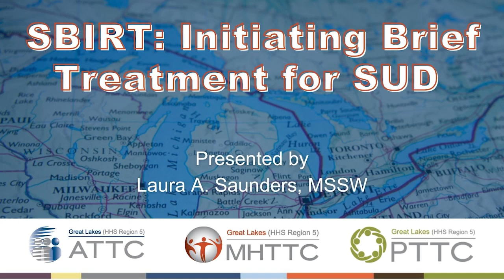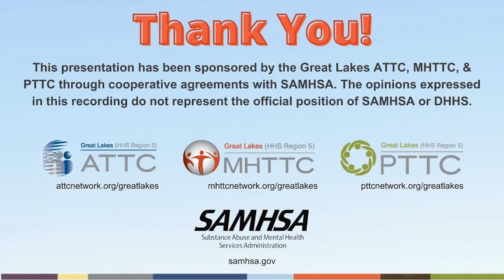SBIRT: Initiating Brief Treatment for SUD (Simulated Patient Training Video)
Presented by: Laura A. Saunders, MSSW